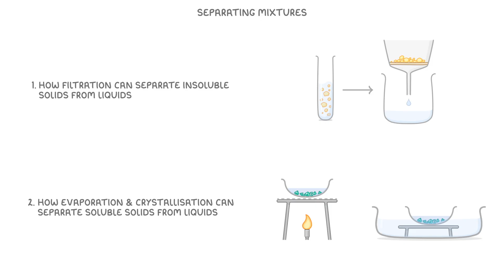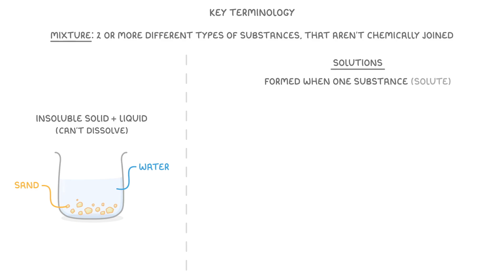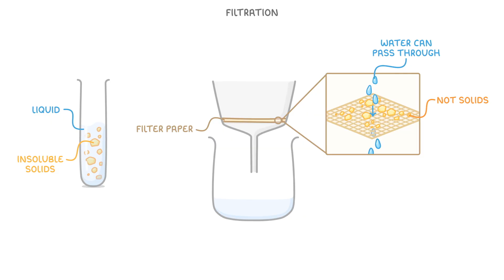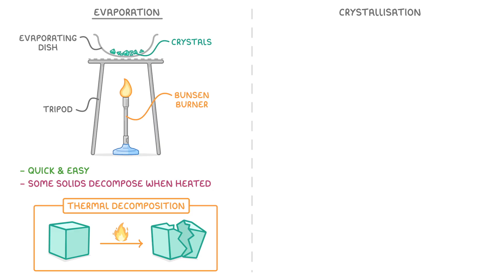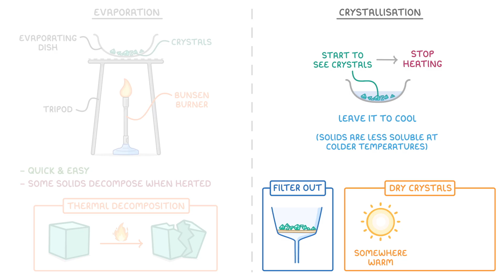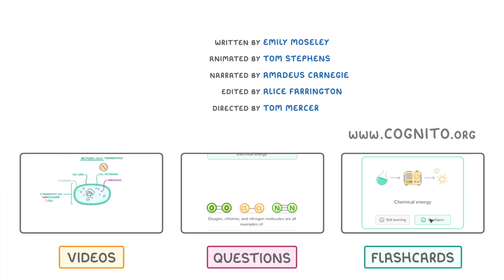GCSE Chemistry - Separation Techniques - Filtration | Evaporation | Crystallisation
*** WHAT'S COVERED ***
1. Introduction to methods for separating mixtures
    *   Distinction between separating insoluble and soluble solids from liquids
2. Essential chemical terminology
    *   Defining mixtures, insoluble solids, solutions, solutes, and solvents
3. Filtration method
    *   Technique for isolating insoluble solids from liquids using filter paper and a funnel
4. Evaporation method
    *   Process for obtaining soluble solids from solutions by heating
    *   Considerations for thermal decomposition of certain solids
5. Crystallisation method
    *   Gentle technique for isolating soluble solids, especially those sensitive to heat
    *   Steps including partial evaporation, cooling, filtering, and drying crystals

*** CHAPTERS ***
0:00 Introduction
0:27 Mixtures, Solutions, Solutes, and Solvents
1:53 Filtration
2:52 Evaporation
3:50 Crystallisation